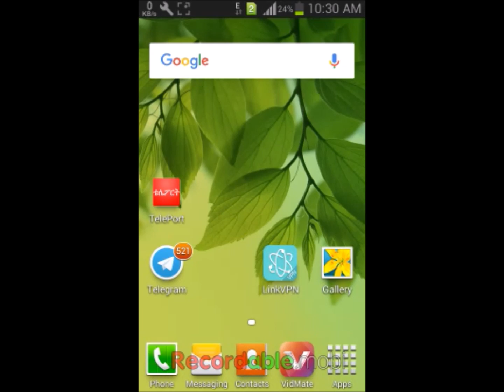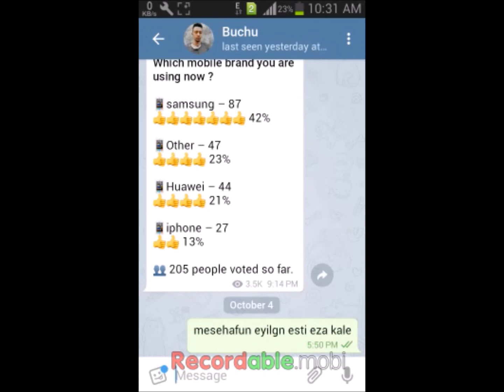መልካም ዜና የተላከን ሜሴጅ ከተላከለት ሰው ላይ ማጥፋት ተቻለ HOW TO DELETE SENT MESSAGE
its the best of best features for all social media user የተላከን ሜሴጅ ከተላከለት ሰው ላይ ማጥፋት ተቻለ HOW TO DELETE SENT MESSAGE
habesha online